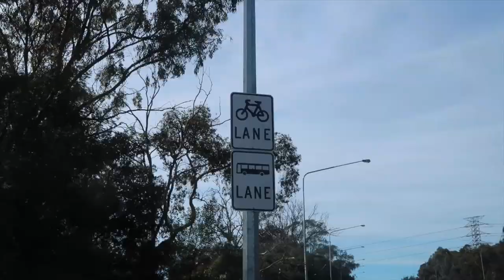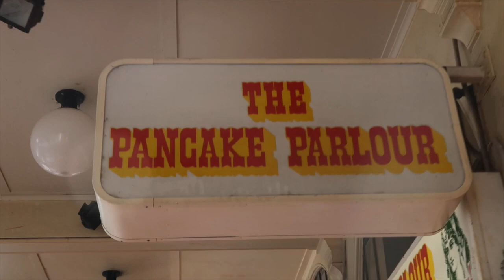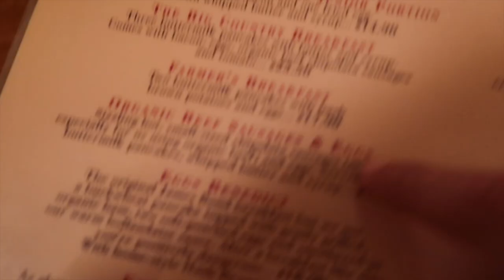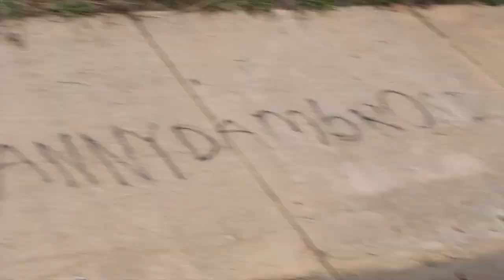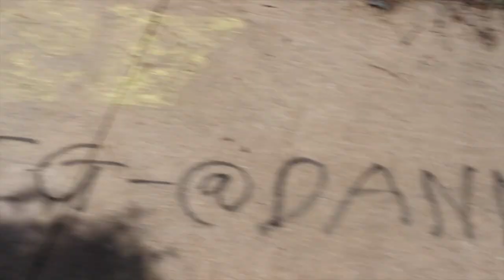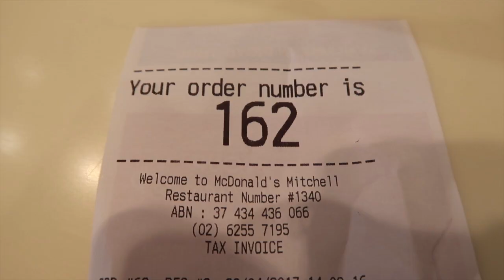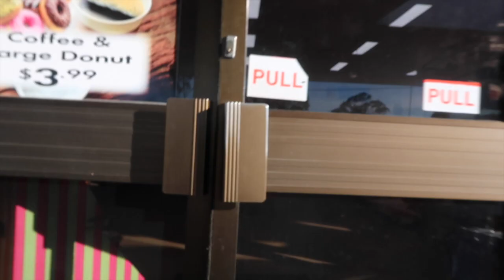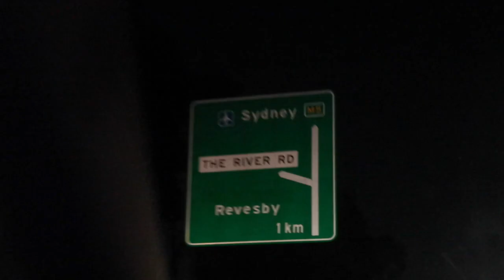INSANE D.I.Y DRAIN SPOT!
The boys and i woke up to a beautiful canberra morning which was delightful. We had to head back this day so we didn’t want to mess around to much in canberra and get back on the road due to the car ride being 4 hours. We proceeded to head to belco to meet some homies that were taking us to the spot and unfortunately we didn’t get to ride it. Next time, anyway we met them then headed to the drain spot which was insane! i hope you guys like this video!